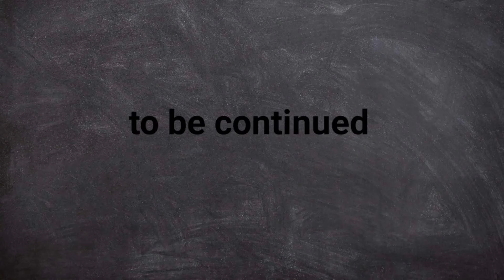godzilla and kong vs mechagodzilla and skull crawler part 1